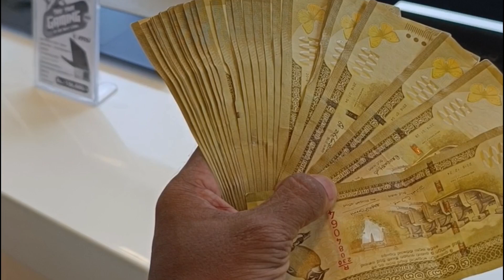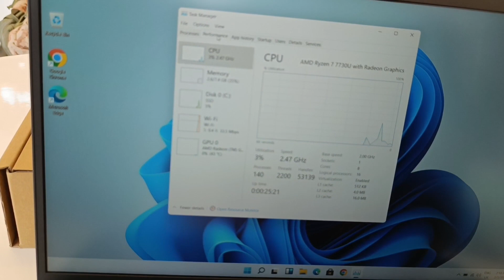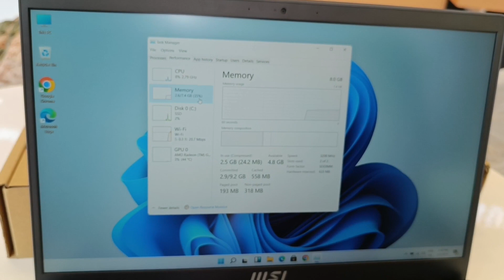MSI MODERN 15 B7M-079KH, (AMD Ryzen™ 7 7730U/8GB/SSD 512GB PCIE / 15.6 Inch FHD IPS)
Up to AMD Ryzen™ 7 7730U Processor
Windows 11 Home / Windows 11 Pro
AMD Radeon™ Graphics (Integrated)
Support USB-C PD-charging
Ultra-light 1.75kg, Ultra-slim 19.9mm
15.6” FHD(1920x1080), IPS-Level panel
Exclusive MSI Center Pro takes optimization to the next level
180° lay-flat and Flip-n-Share Design
Hi-Res Audio certification
*Configuration may vary by models, please check spec Seet for detail info.